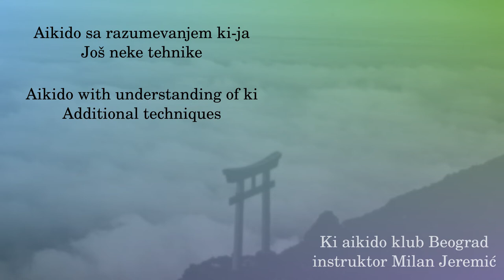051 - Munetsuki ikkyo (diai)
Munetsuki ikkyo sa presretanjem